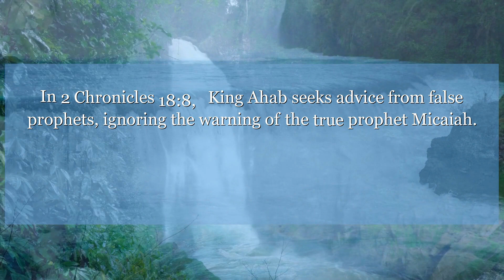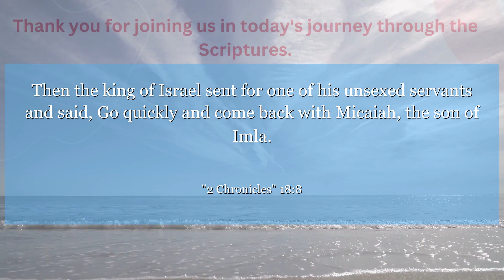2 Chronicles 18:8 Then the king of Israel sent for one of his unsexed servants and said, Go quickly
In 2 Chronicles 18:8, King Ahab seeks advice from false prophets, ignoring the warning of the true prophet Micaiah. This verse teaches us the importance of discerning truth and seeking wisdom from reliable sources. Let us be vigilant in our decisions and not be swayed by deceitful influences.